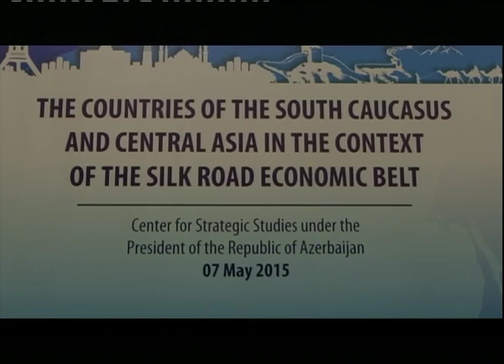South Caucasus & Central Asia-Silk Road Economic Belt-Ramil Hasanov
"The Countries of the South Caucasus and Central Asia in the Context of the Silk Road Economic Belt" - 7 may 2015 - Ramil Hasanov, Secretary General of the Cooperation Council of Turkic Speaking States